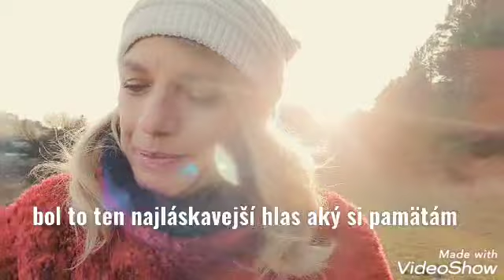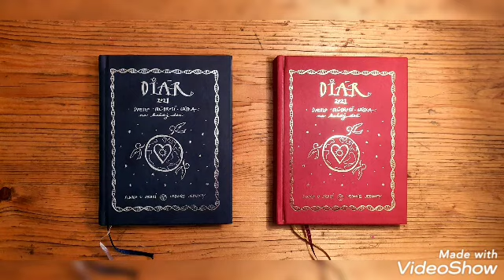Od kolísky až sem - Danka a Janka- spievame stále☀️❤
Ako nás pieseň sprevádzala zivotom, tvorenom, cestou sebapoznávania.
Ako mantry vstupili do nášho života a ako nas láska pobozkala cez obrady duse a koncerty Slnka v Srdci.

Tešíme sa na on- line koncert 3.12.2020
Ak sa k nám túžite pripojiť, tu je link na vstupenky:

Dakujeme za vzájomné zdieľanie a spolutvorenie
s láskou Danka a Janka❤☀️